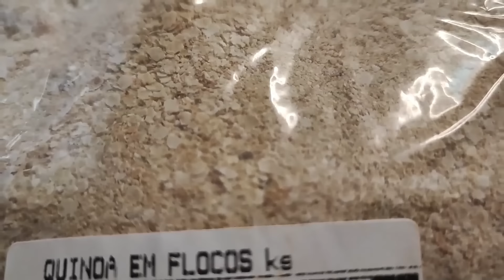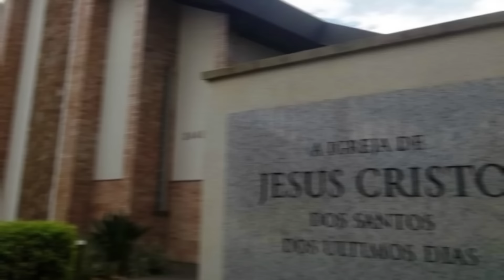OS 20 ALIMENTOS PARA UM COLAPSO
Nesse vídeo demonstro os 20 melhores alimentos para se estocar, as suas validades, valor nutricional e armazenamento, pela visão Prepper e pela visão do Sobrevivencialismo!

Nossa missão com o canal é ensinar sobre resiliência, sustentabilidade e "vida off the grid", ou seja viver e sobreviver fora das grandes cidades!

Para nos seguir seguir nas redes:
🌎Instagram da AKV Knives: